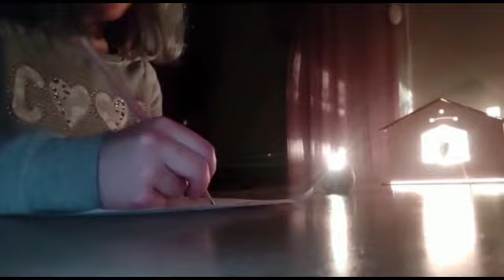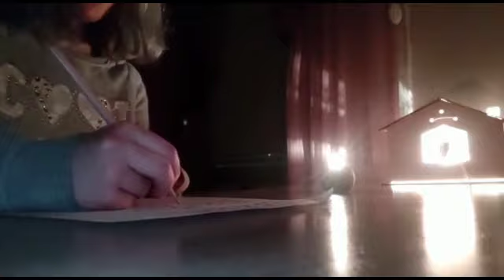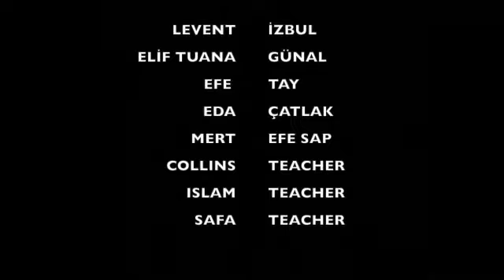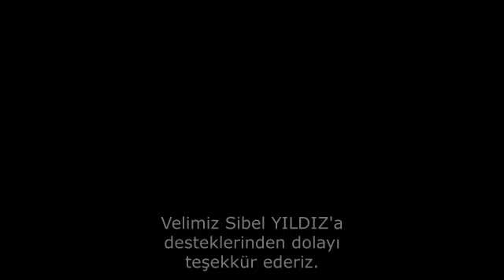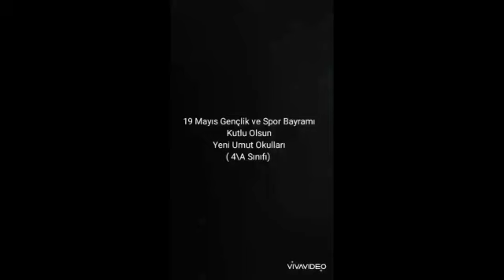19 MAYIS 2020 101.YIL KUTLAMA TÖRENİ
19 MAYIS 2020 101.YIL KUTLAMA TÖRENİ